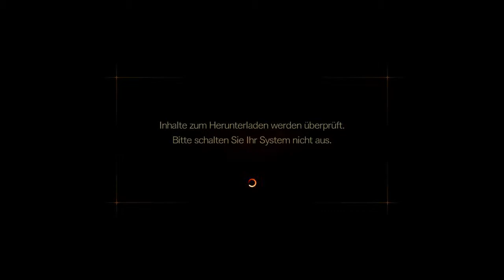Resident Evil Revelation 2 & Dragonball Xeonvers Koop FAIL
Epic Fail.. pure verzeiflung nur um koop zuspielen ^^
Mit mir und Youtuber Sabichi2LP